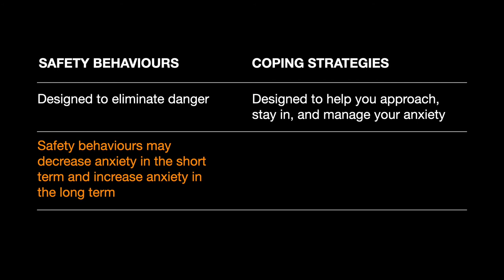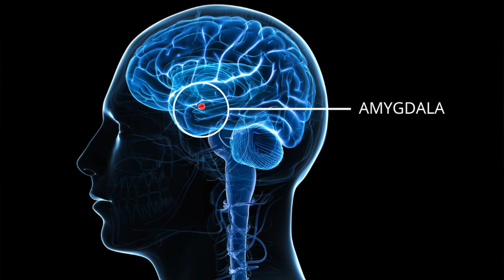Why Safety Behaviours Maintain Anxiety (CBT)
In this video I explore the difference between safety behaviours and coping strategies and how to successfully treat anxiety using cognitive behavioural therapy (CBT).  Safety behaviours play a key role in the maintenance of anxiety.For example, Laura has a fear of spiders, she checks every room she enters, avoids going on holiday and never enters her garden. She is on guard all of the time. Or we can look at Graham who wears headphones in public, not to listen to music, but so people don’t talk to him. He fears he wouldn’t know what to say if someone started a conversation. Laura and Graham are using safety behaviours. By avoiding anxiety they have never learned how to effectively manage it.Using safety behaviours makes you feel less anxious in the moment but in the long term they become a trap that prevents you from living your life fully.

🔵 CHAPTERS

0:00 What are safety behaviours?
1:06 What is the difference between safety behaviours and coping strategies
2:40 Christine Padesky's table of safety behaviours vs. coping strategies
3:17 The treatment for safety behaviours

🔵 WHAT IS THE DIFFERENT BETWEEN A SAFETY BEHAVIOUR AND A COPING STRATEGY?

Safety behaviours display some similarities to coping strategies so it’s important you can tell the difference. For example, Richard has social anxiety. He has been invited to a wedding so he asks his friend to accompany him. To discover if Richard is using a safety behaviour or a coping strategy we first need to discover it’s purpose. We can do this by asking, ‘Are you approaching or avoiding your anxiety?’ It’s therefore evident that Richard is approaching his anxiety rather than avoiding it. Therefore taking his friend to the wedding would be a good coping strategy in the short term. But it’s important Richard doesn’t see this as a long term strategy.  He needs to do some work with his therapist so he can eventually go to social events on his own.  If Richard was taking his friend to the wedding so that his friend does all the talking for him, this would be a safety behaviour, as it’s an avoidance mindset rather than an approach mindset.

🔵 TREATMENT FOR SAFETY BEHAVIOURS

Effective therapy involves learning to approach anxiety not avoid it. This means exposing yourself to the anxiety provoking situation in a gradual way. The learning provided via exposure actually helps rewire you amygdala, which is your brains alarm bell or fear centre.  So by repeatedly exposing yourself to the anxiety provoking stimuli you are showing your amygdala that its actually quite safe. Your amygdala then begins to update and associate the previously feared situation with safety. Obviously this is a challenging form of treatment, but research has show its exactly what’s needed to rewire your amygdala. So the more you practice exposing your self to your anxieties the more likely your amygdala will respond in a calm manner. Because exposure can involve an initial spike in anxiety so I would strongly suggest you work with a psychological therapist.

🔵 ABOUT TERESA LEWIS

Teresa Lewis is the founder and Director of Lewis Psychology and a Senior Accredited psychotherapist with the British Association for Counselling and Psychotherapy (MBACP Snr. Accred). Qualified in 1995, Teresa has been providing counselling and psychotherapy treatment for nearly 30 years. Teresa holds a masters degree in counselling and psychotherapy and is a qualified EMDR Practitioner having completed training accredited with EMDR Europe. Teresa is also a qualified adult educator and an accredited Mindfulness teacher  As a recognised expert in her field Teresa is frequently asked to conduct editorial reviews and endorse counselling and psychotherapy books for international publishing houses.

🔵 GRAPHICS AND THUMBNAIL

Thumbnail and B-Roll graphics designed by Teresa Lewis. B-Roll video is used in strict compliance with the appropriate permissions and licenses required from Pexels.com and Canva.com in accordance with the YouTube Partner Program, Community guidelines and YouTube terms of service.